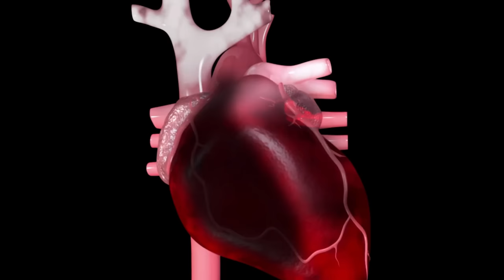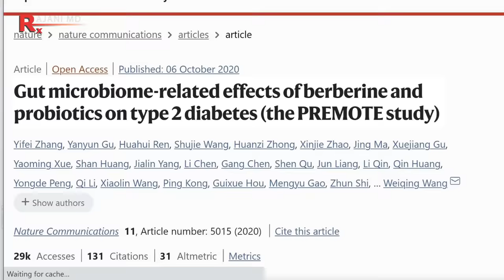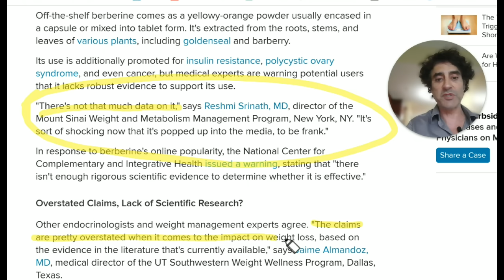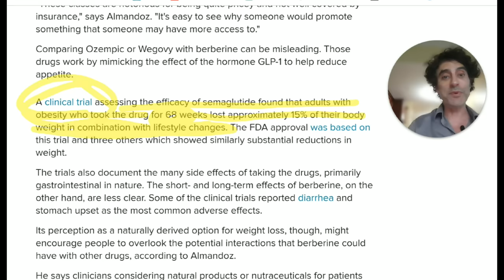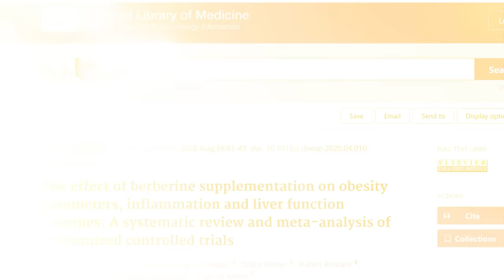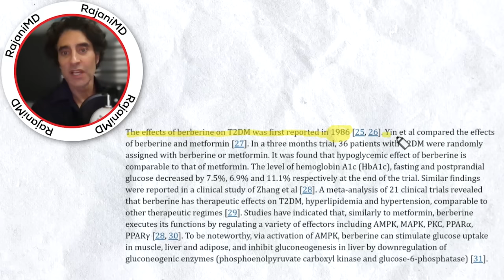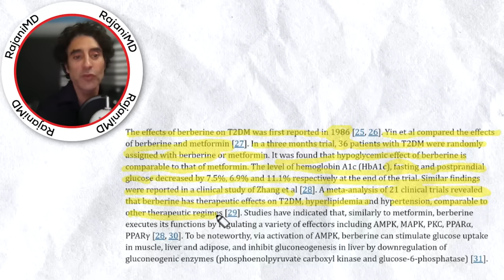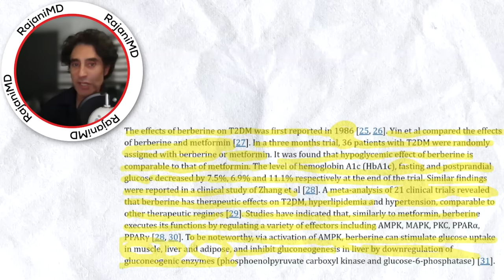BERBERINE : WORTHLESS or AMAZING ??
Supercharge your health with lipid control, sugar control and weight loss. Berberine is being called nature's Ozempic. Certainly ozempic and wegovy have their limitations and are making huge profits for big pharma, the side effects are unknown and the rapid weight loss some are seeing is causing ozempic face and hair loss. Just because big pharma did not do a 50 million dollar study does not mean you cannot reap benefits at a fraction of the cost. Are you using it? Please share your thoughs in the comments.

These are locations of practices often within my training network and offering similar services. They carry the RajaniMD line of supplements and Skin Care. It is a great starting point for your search in finding a great aesthetic practice.

Please send promotional items, etc to:
1767 12th St, #222  Hood River, Oregon 97031
SIGN UP TO LEARN  / Techniques Virtually and In Person at:
WATCH THIS:
THE ONE VITAMIN DEFICIENCY THAT MAY BE WRINKLING YOUR SKIN:

00:00 Introduction
00:14 BERBERINE BENEFITS
00:50 THIS SUPPLEMENT IS TRENDING ON IK TOK
01:48 IS BERBERINE A NEW SUPPLEMENT ?
02:33 WHAT IS BERBERINE
02:49 BERBERINE BENEFITS
03:37 BERBERINE VS WEGOVY AND OZEMPIC
04:14 I SEE OZEMPIC FACE
04:55 BERBERINE'S OZEMPIC EFFECTS
05:57 BERBERINE HELPS HEART RHYTHM
06:30 BIG PHARMA IS TRICKING YOU WITH OZEMPIC
07:55 STUDY SHOWS BERBERINE AND WEIGHT LOSS
08:18 OZEMPIC VS WEGOVY
09:15 DO YOU REMEMBER PHEN PHEN WEIGHT LOSS NIGHTMARE
09:40 WHAT IS THE DOSE OF BERBERINE
10:32 WHY IS THERE AN OZEMPIC SHORTAGE
11:01 METFORMIN  LIKE EFFECTS WITH BERBERINE?
13:19 HOW DO YOU TAKE BERBERINE?